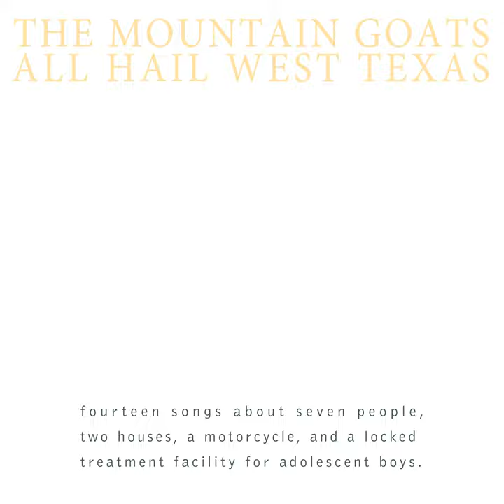Fall of the Star High School Running Back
Fall of the Star High School Running Back · The Mountain Goats

All Hail West Texas

Main  Artist: The Mountain Goats